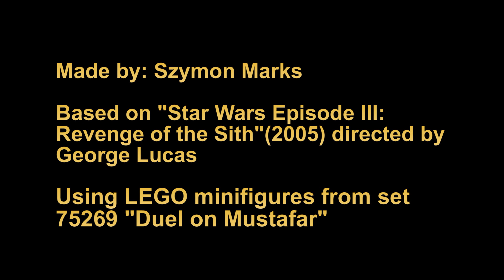"Anakin vs Obi Wan" - "Star Wars Episode III: Revenge of the Sith" I LEGO scene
Final scene from duel between Anakin Skywalker and Obi Wan Kenobi - "I have the high ground" / PL: końcowa scena walki pomiędzy Anakinem i Obi Wanem z "Zemsty Sithów".
Made by Szymon Marks
Based on "Star Wars Episode III: Revenge of the Sith"(2005) directed by George Lucas
Using minifigures from set 75269 "Duel on Mustafar"